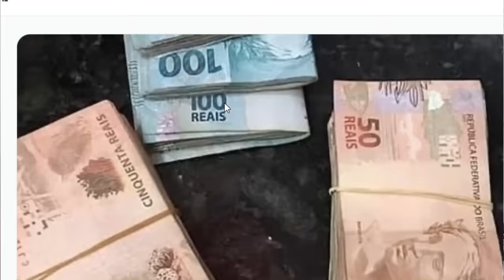MC BRUNINHO SURGE E FALA PELA PRIMEIRA VEZ O PORQUE ELE PAROU DE CANTAR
MC BRUNINHO FALA O PORQUE PAROU DE CANTAR!!